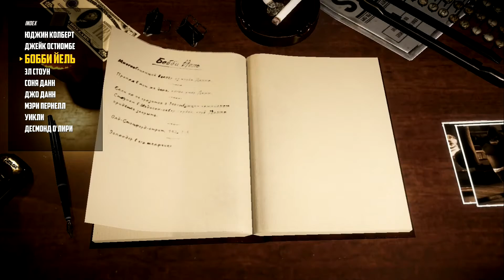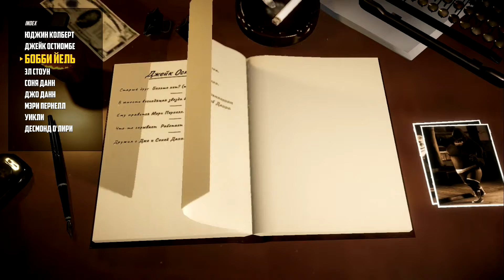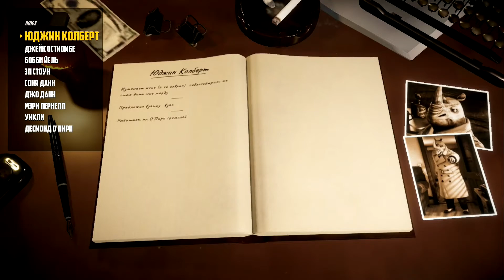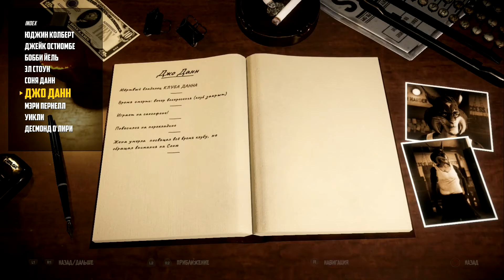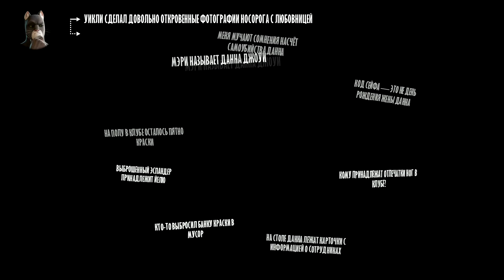Blacksad Under the Skin №3